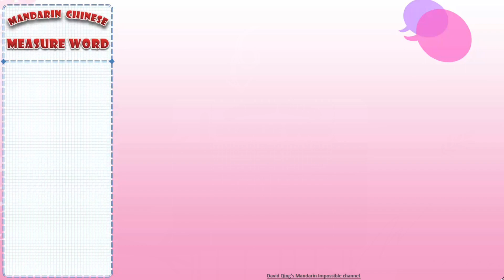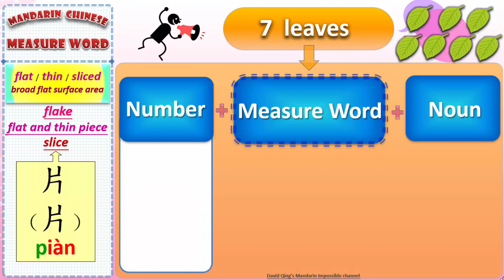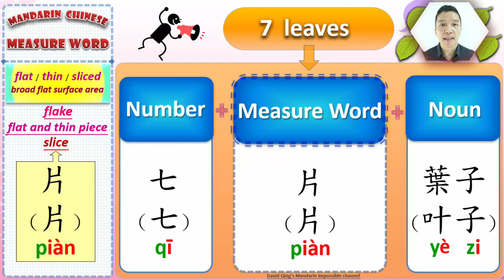Mandarin Chinese Measure Word "片"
Hi! 大家好!

In the previous lessons, you learned how to say the numbers 0 to 9,999,999,999,999 in Mandarin Chinese.  Now, you can learn to use those numbers to describe the amount of something in a noun phrase. However, when telling the amount of something, a Measure Word is used before the noun.  Each Measure Word represents a characteristic or property of that noun.

In this short video, you will learn the most common  Measure Word: 片 and many other useful nouns.  Check it out in this video to learn more!  Have fun!

Mandarin Impossible / David Qing